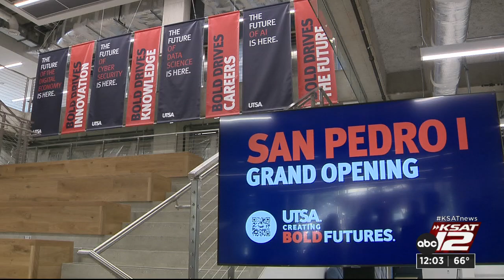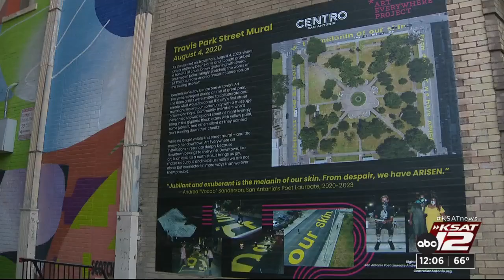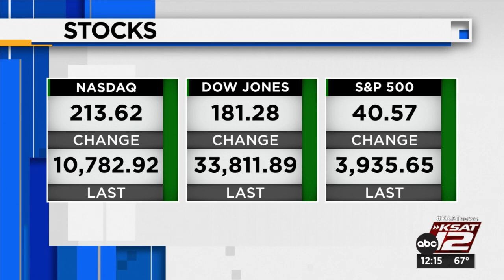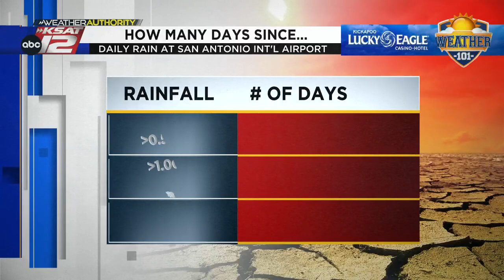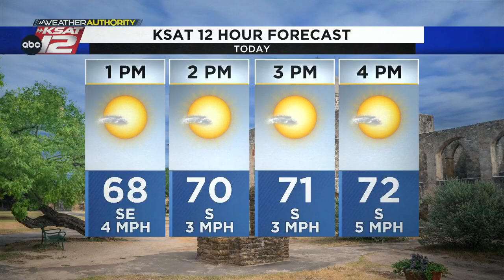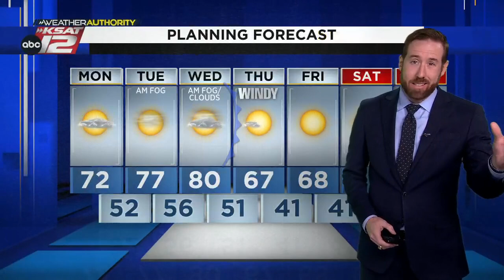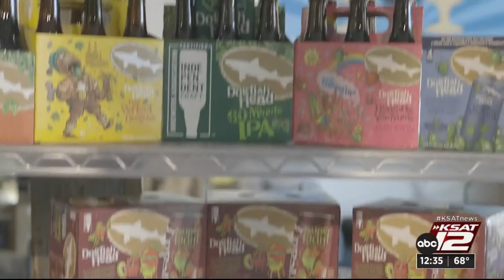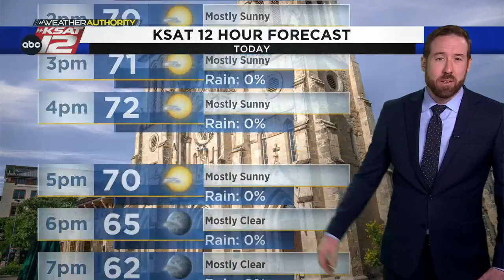KSAT12 News at Noon : Jan 09, 2023